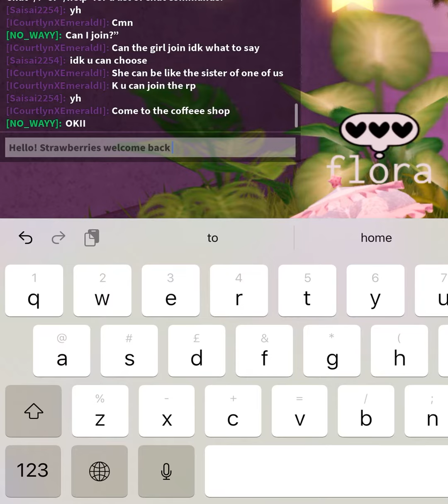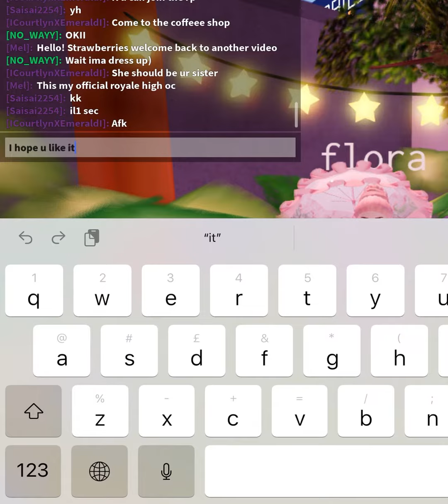a new short video in royale high my official oc outfit 😊💖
Hello! Strawberries welcome back to another video on my channel tyms for watching hope u enjoyed my official oc in royale high finally strawberries I tried to match the colors and it turn out beautiful and sorry if u can’t see what’s I’m saying I apologise